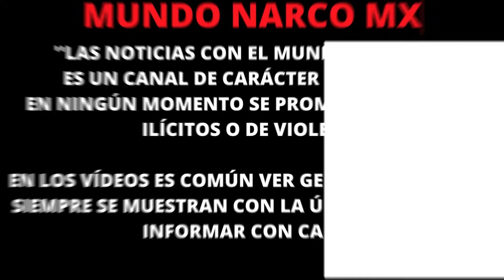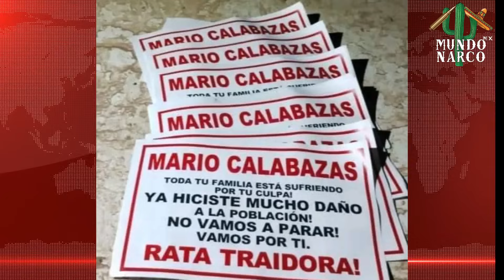Hallazgo impactante: Encuentran Muerto a Mario “Calabazas”